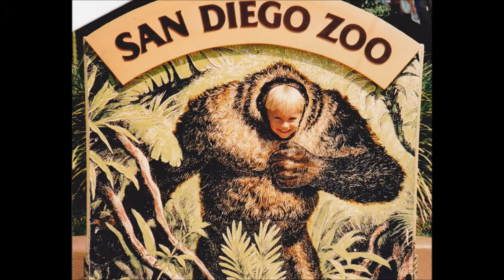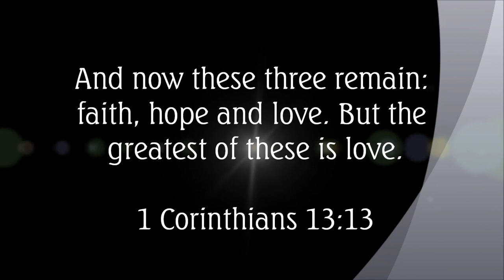Romeo Wedding - Reception Dinner Video Slideshow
the slideshow Nic & I played at our wedding reception for our family and friends!